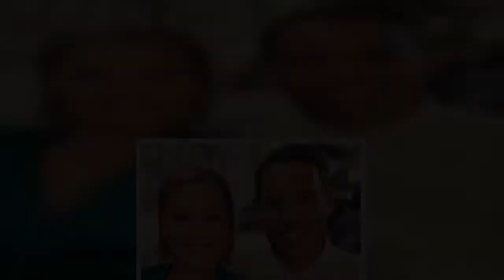Ant McPartlin's ex Lisa Armstrong looks radiant in tiny shorts after weight loss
Lisa Armstrong is currently enjoying a romantic getaway with her boyfriend and has flaunted her toned body after an incredible weight loss transformation.
She looked stunning in a pair of dark wash blue cut-off shorts with a frayed hem, paired with a low-cut black shirt that cheekily showed some chest.
Lisa kept it simple with a slicked top knot bun and accessorised with a Gucci monogrammed belt, a dainty gold chain necklace and a wicker handbag on her shoulder.